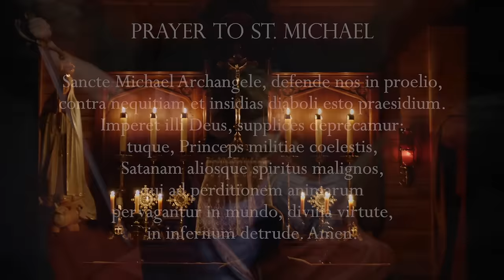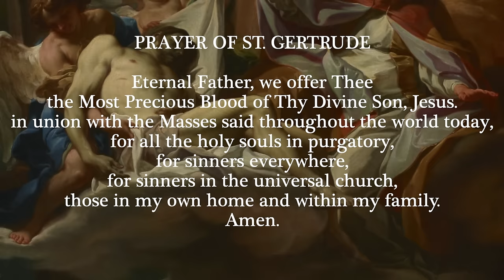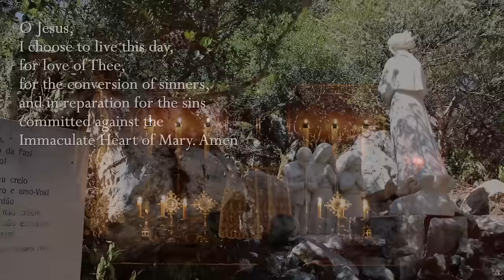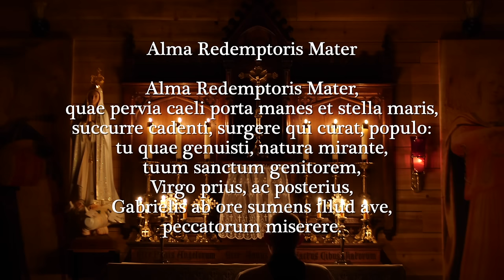Friday, 2nd February 2024 - Our Lady of Fatima Rosary Crusade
We are now on SpiritusTV, Rumble and Spotify podcasts!

Everyday at 12 noon Eastern Time, and then every hour throughout the next 24 hours, Catholics throughout the world unite in praying the Holy Rosary together.

Chapters

00:00 - 08:03 Opening Prayers and Intentions
08:04 - 09:03 Minute of Silence
09:04 - 31:42 Rosary
31:43 - 36:17 Teaching on the Ave Regina Caelorum